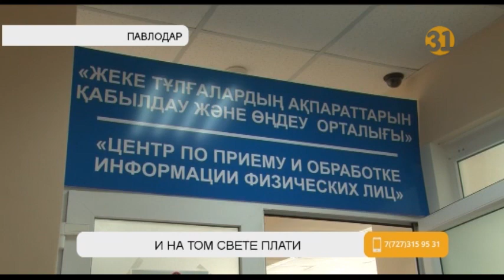В Павлодаре умершему второй год подряд начисляют налог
Жительнице Павлодара во второй раз пришлось испытать шок. В прошлом году Ажар Сагандыковой прислали квитанцию для оплаты налогов на недвижимость на имя покойного отца, скончавшегося в 2014 году. Тогда представители налоговой службы извинились, а сама женщина обошла все необходимые госорганы. Но, несмотря на все предпринятые меры, в этом году извещение пришло снова.